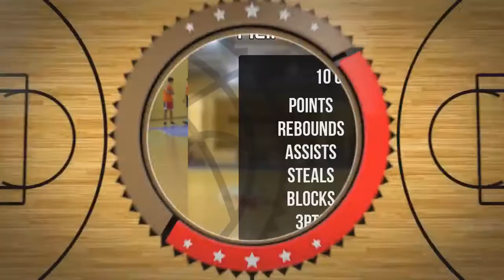Filip Wawryszewicz Draft Camp Player Mixtape 2021